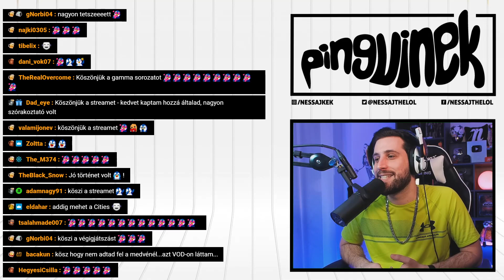Raft - 33. rész (Befejezés | Early Access | PC)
A közösségben régóta szeretett Raft túlélő játék évről évre folyamatosan frissül, hogy tovább fokozza a tengeren hánykolódás cápákban gazdag izgalmait! 🐧